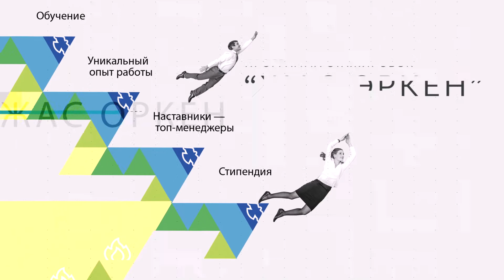Жас-Өркен стажировка в "Самрук-Казына"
20 молодых выпускников в течение 20 месяцев пройдут стажировку в нескольких портфельных компаниях АО «Самрук-Қазына». Вас ждет уникальный карьерный старт – обучение и работа в крупных индустриальных предприятиях страны. Победителям конкурса будет выплачиваться ежемесячная стипендия, оплачиваться проезд на место прохождения стажировки и проживание.